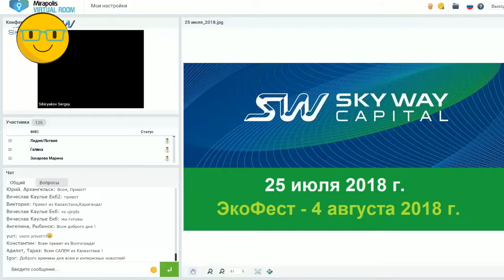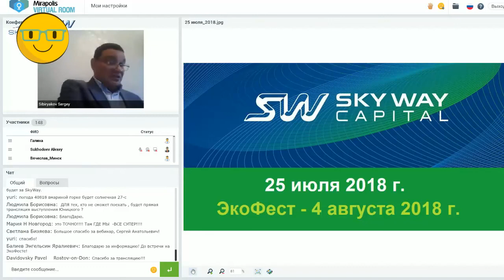[25.07.2018] Вебинар - Все самое интересное в мире SkyWay - Сибиряков С.А.